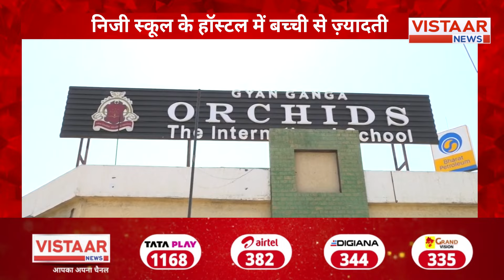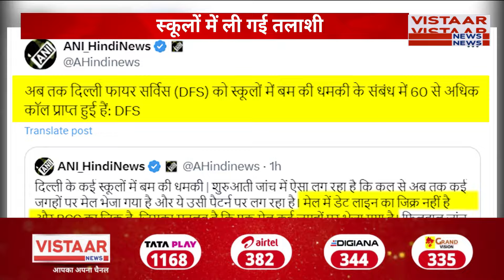MP News : Congress छोड़ने के बाद Ramniwas Rawat ने बताया क्यों लिया पार्टी छोड़ने फैसला ?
RamNivas Rawat: विजयपुर विधानसभा से 6 बार के विधायक रामनिवास रावत कांग्रेस का छोड़ दिया. वह बीते 30 अप्रेल को भाजपा में शामिल हो गए. रावत को एमपी में ओबीसी का बड़ा चेहरा माना जाता रहा है. वह 2014 के विधानसभा चुनाव में भी जीतने में सफल हो गए, जबकि उस समय देश में भाजपा लहर थी. 2014 में भाजपा 230 में से 163 पर चुनाव जीती थी.रामनिवास रावत ने विस्तार न्यूज़ से एक्सक्लूसिव बातचीत की उन्होंने कहा कि वह पिछले कई सालों से पार्टी में उपेक्षा का शिकार हो रहे थे. उनका कहना था कि जिस जनता ने मुझे जीत कर पहुंचाया, उनके पूरे विकास कार्य रुके हुए थे. इसलिए मुझे यह बड़ा निर्णय लेना पड़ा है. इसके साथ ही उन्होंने कहा कि लंबे समय से क्षेत्र का विकास रुका हुआ था, जनता का काम नहीं हो रहा था इसलिए यह निर्णय लेना पड़ा है. और इसके साथ उन्होंने कहा कि मैं दो बार वहां से हारा हूं तो अपनी नेताओं की बदमाशी के कारण ही हारा हूं.

RamNivasRawat

In this exclusive interview with Vistara News, RamNivas Rawat, a six-time MLA from Vijaypur Vidhan Sabha, reveals his decision to leave the Congress party and join the Bharatiya Janata Party (BJP) on April 30th. Known as a prominent figure of the OBC community in Madhya Pradesh, Rawat successfully won the 2014 Assembly elections, despite the prevailing wave of the BJP across the country. At that time, the BJP had emerged victorious in 163 out of 230 seats. Rawat shares his experiences of being neglected within the party for several years, leading him to make this significant decision. He emphasizes that the development work for the people who elected him had come to a standstill, prompting him to take this step. Additionally, he attributes his previous defeats to the unruly behavior of his own party members. Join us to gain insights into Rawat's political journey and the reasons behind his switch from the Congress to the BJP. #